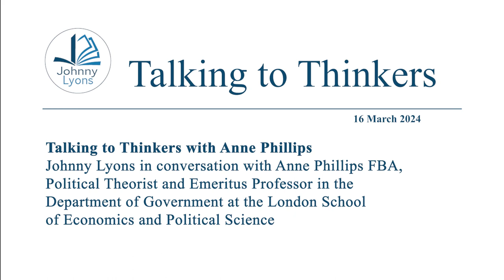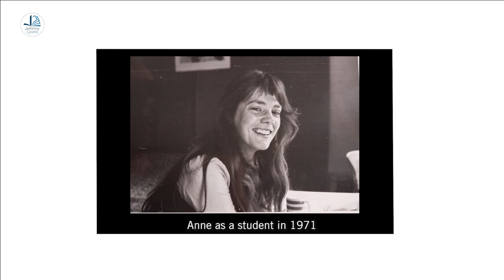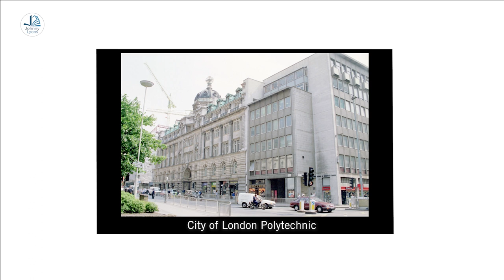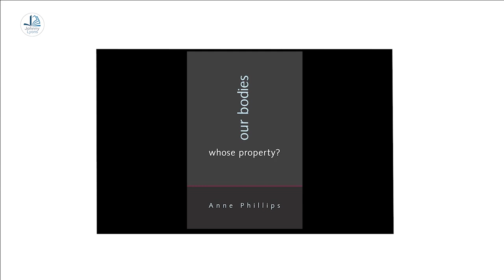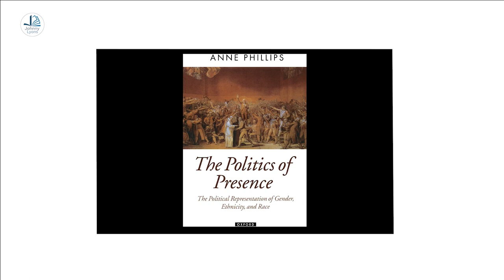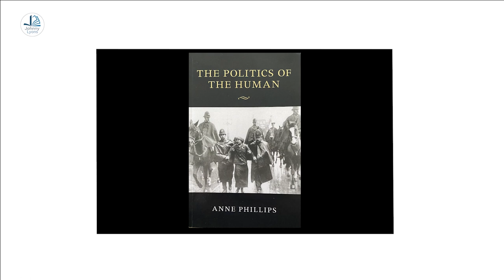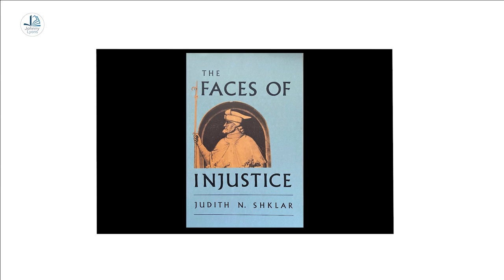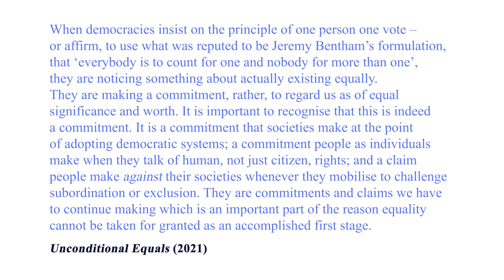Talking to Thinkers with Anne Phillips, 16 March 2024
In this episode my guest is Anne Phillips FBA, Feminist Political Theorist, Emeritus Professor in the Department of Government at the London School of Economics and Political Science and author of several acclaimed books including Engendering Democracy (1991), The Politics of Presence (1995), Multiculturalism without Culture (2007), The Politics of the Human (2015) and Unconditional Equals (2023).